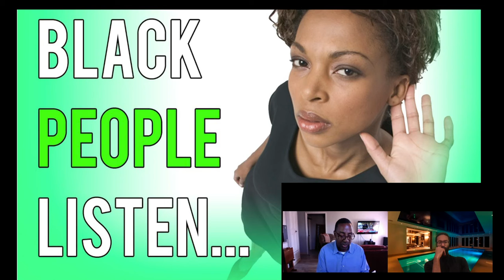The Bill & Will Show! Black Friday! Black People listen UP!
Youtube: The Bill & Will Show

THE BILL & WILL SHOW!